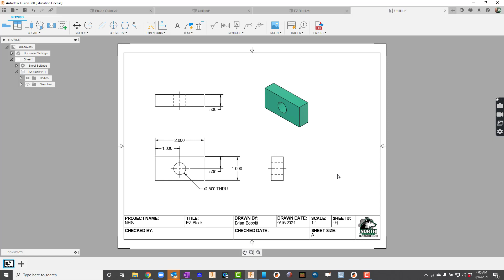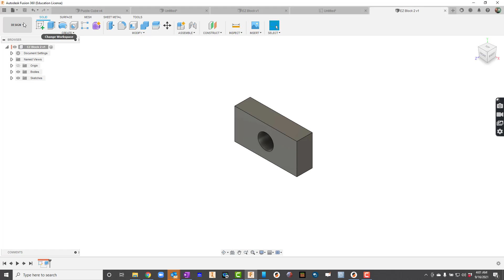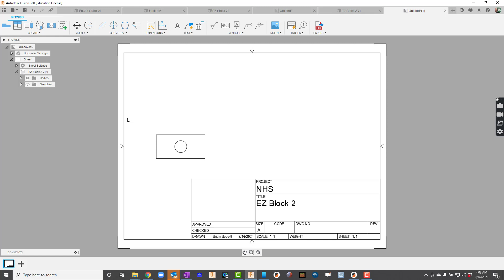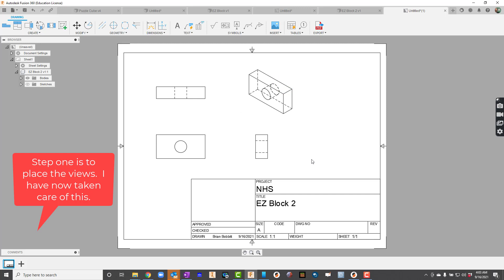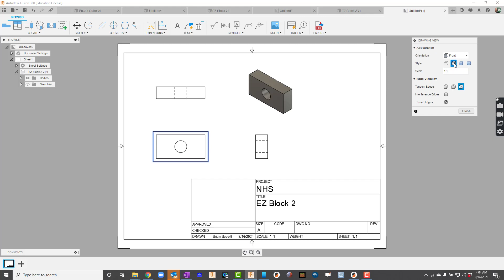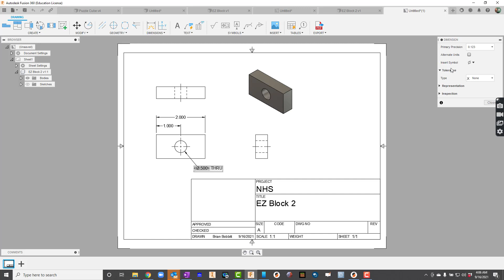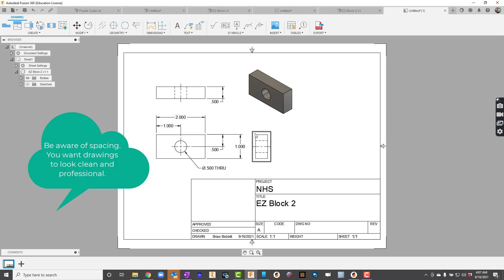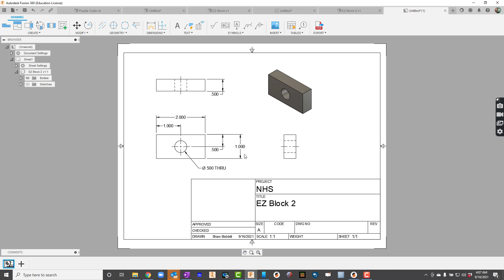Creating Multiview/Orthographic Drawings in Fusion 360 PLTW Project Lead the Way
Creating multiview drawings with Fusion 360.